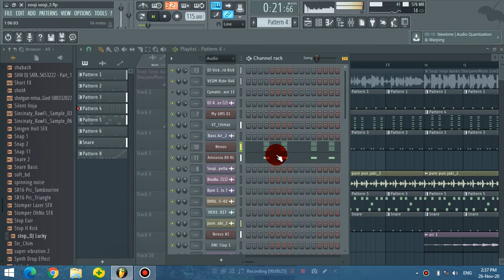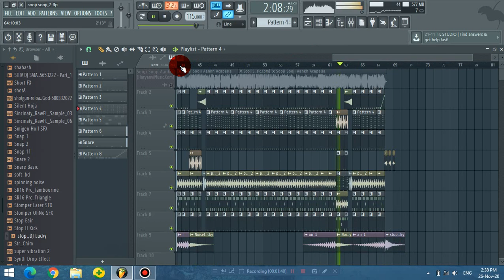[Free FLP] EDM Mix SOOJI SOOJI AANKH [HARYANVI SONG] DJ BULBUL KONCH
Don't Misuse the FLP Project...